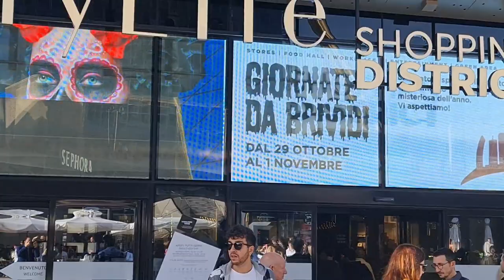2022 10 31 ore 13 26 29 Milano 3 (CityLife - residenza e commercio nel quartiere del Portello)